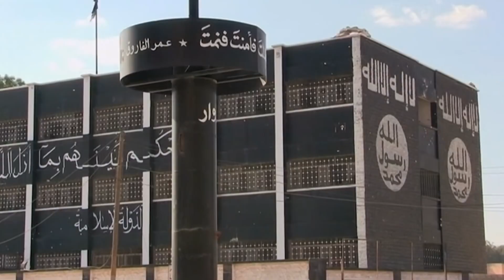What's the Fate of Syria's Kurds? NowThis World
Turkey and the United States were united in their mission to liberate territory in Syria from ISIS. But now Donald Trump’s plan to withdraw from the war-torn country is expected to leave a massive power vacuum there. This leaves Donald Trump and Recep Erdogan to figure out how to balance their interests in the new geopolitical landscape. And one big issue is the fate of Syria’s Kurds. While the United States considers Kurdish forces a major ally in the region, Turkey says that they’re a threat.

Follow Meex on Twitter at @MidEastExpl

If you want more information contact Meex at Middleeastexplained At Gmail Dot Com